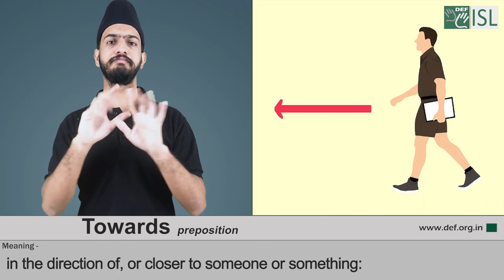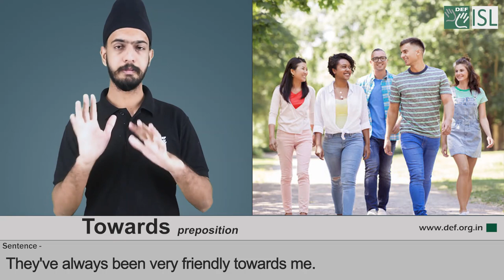Towards (preposition) Word of the Day for February 6th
Meaning :- in the direction of, or closer to someone or something:

Examples:- 1. She stood up and walked towards him.

2. They've always been very friendly towards me.